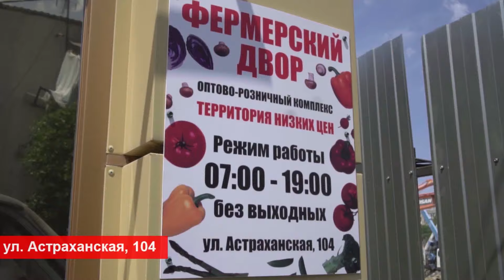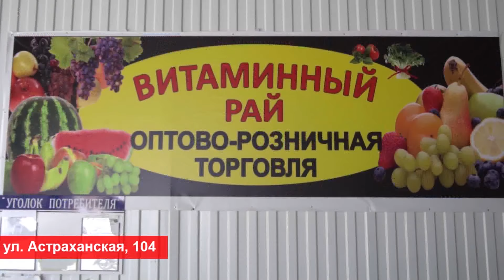В Анапе обнаружены и уничтожены снаряды времен войны